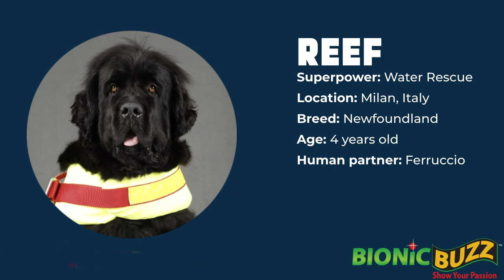Ferruccio Pilenga & Reef Interview at World Premiere of Superpower Dogs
Bionic Buzz® got to cover the world premiere of the IMAX original film Superpower Dogs at the California Science Center. Join an immersive IMAX adventure to experience the life-saving superpowers and extraordinary bravery of some of the world's most amazing dogs. In this inspiring true story, our best friends are also real-life superheroes. Journey around the globe to meet remarkable dogs who save lives and discover the powerful bond they share with their human partners. Follow 'Halo', a rookie puppy training to join one of the most elite disaster response teams in America. Meet 'Henry', an avalanche rescue expert in the Canadian Rockies, 'Reef', a Newfoundland lifeguard with the Italian coastguard, 'Ricochet', a Californian surf legend helping people with special needs, and the Bloodhound brothers, 'Tipper and Tony', who are leading the fight to save endangered species in Africa. As we discover the incredible abilities of dogs and the astonishing science behind their superpowers, we'll never look at our best friends the same way again.

On the red carpet we got to interview Commandante Ferruccio Pilenga and his dog and star of the film Reef.